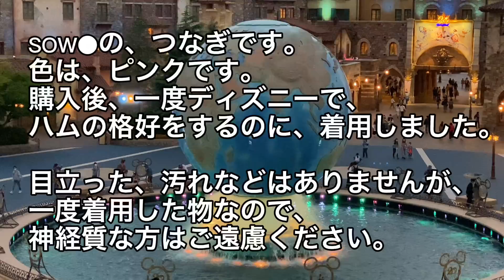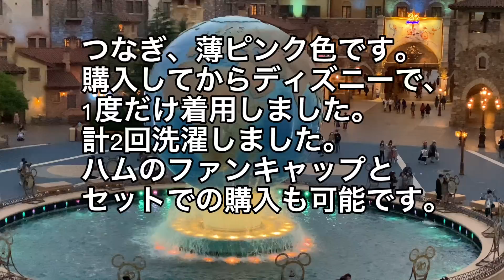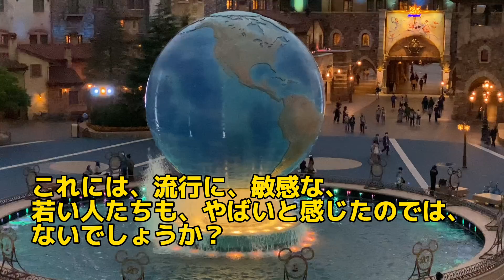ディズニーシーtiktok炎上ダンスでハムコーデが●●に…東京ディズニーリゾート・ディズニーランド・トイストーリーホテル・トイストーリー・迷惑行為・ハム集団・ブタ集団・ユニバダンス・ディズニーチケット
ディズニーシー大迷惑転売ヤー‼️深夜から並ぶ⁉️5月23日ダッフィーポージー発売日！

レイニーデイズグッズ・ディズニーシー・フェイク赤ちゃん事件！調べたら闇が深すぎた！

大迷惑！ディズニーシー！レイニーデイズ発売初日！海外転売ヤーが急増の●●な理由

ディズニー！トイストーリーホテル４月５日オープン直前！キャストの宿泊練習?

カリブの海賊がの長期リハブに！
2022年9月5日から2023年3月31日…長い！なぜ？

【2022年4月の予定】
トイストーリーホテル4月以降のロッツォガーデンカフェの予約の落とし穴

【2022年9月の予定】
●ディズニー！カリブの海賊が2022年9月から休止リハブ❕花嫁オークション撤去？

【2022年2月の予定】
●2022年2月25日の東京ディズニーリゾートの様子・マック激混み